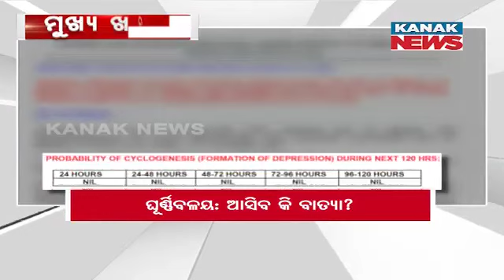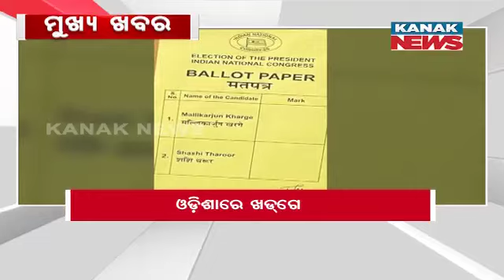9PM Headlines ||| 14th October 2022 ||| Kanak News Live